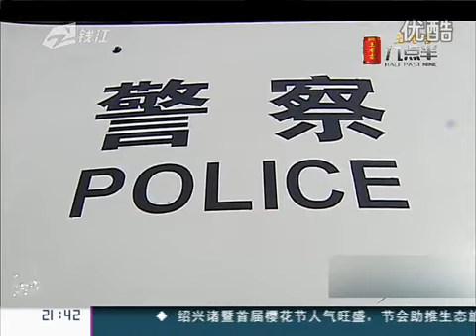女子高价卖身失败报警 萧山：蹊跷的强奸案 关键证物让案情大反转